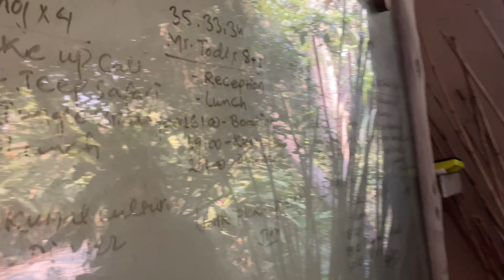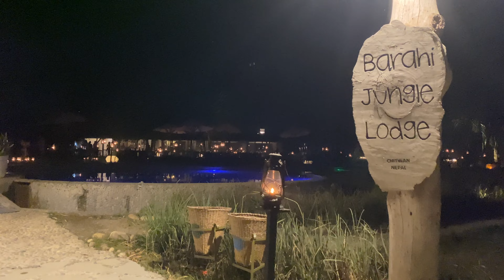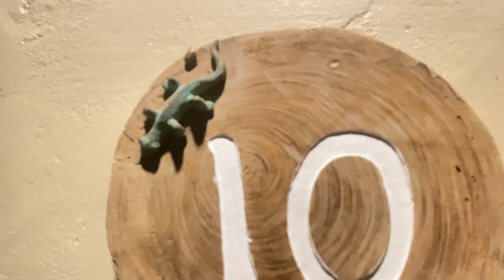Chitwan Nepal diaries |Barahi jungle lodge|Day 1 places to visit in Nepal